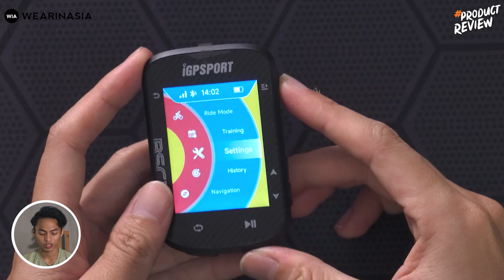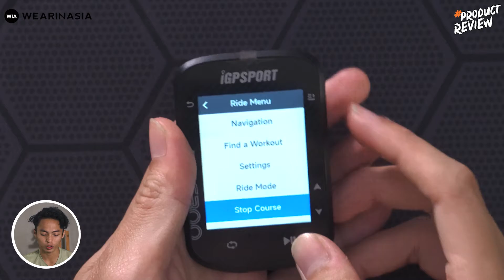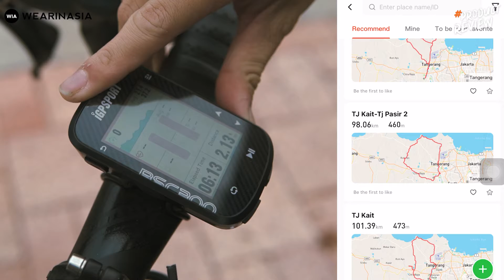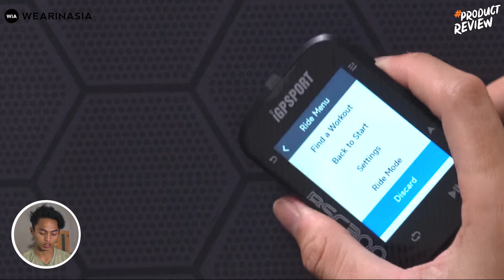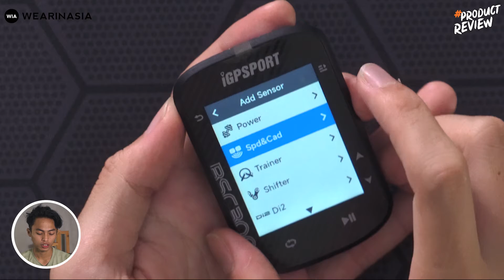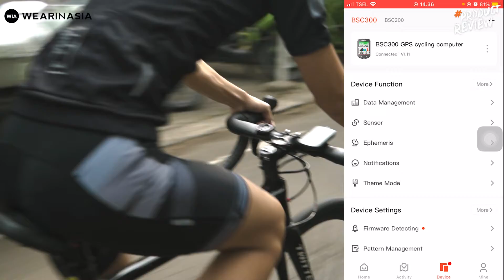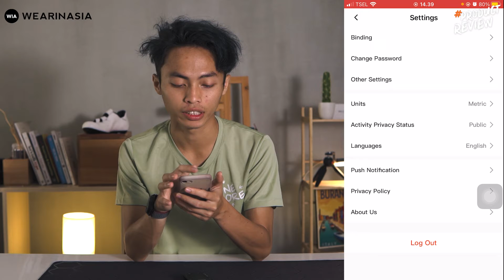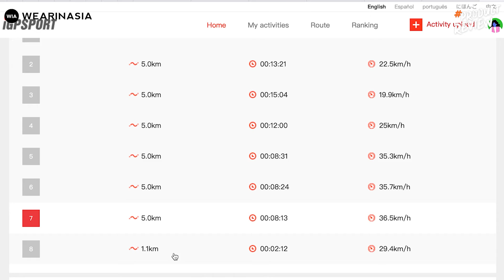PRODUCT REVIEW iGPSPORT BSC300!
Di video kali kita akan review ini cyclocomp dari iGPSPORT yaitu BSC300. Cek review nya sekarang ya!

Timecodes
0:00 Intro
0:53 Design & Material
2:43 Training Features
3:46 Map & Navigation Features
8:42 Smart Features & Connectivity
11:05 GPS Accuracy
13:14 Apps & Website
19:27 Battery & Water Resistance
20:33 Verdict
22:17 Closing